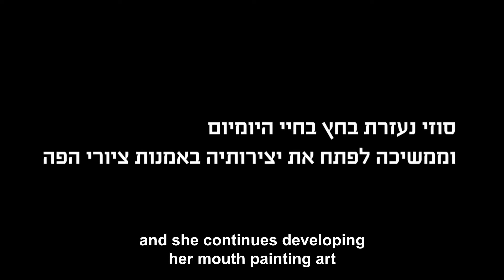סוזי אלבז - אמנית ציור בפה בלווי חץ כלב השירות שלה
"מאז שאני זוכרת את עצמי אהבתי לצייר. לפני כשנתיים כשכבר היה לי קשה להזיז את הידיים, ראיתי סרט של אנשים שמציירים עם הפה והחלטתי לנסות. מאז אני לא מפסיקה. לצייר זה הסיפוק הכי גדול שיש וכשאני רואה אנשים שלא מכירים אותי מתלהבים מהציורים אני לא מפסיקה לחייך"

סוזי אלבז, בת 38 חולת ניוון שרירים דושן, אמנית ציור בפה.

סוזי בחרה לתרום 5 ציורים שלה ולסייע לילדים נוספים להגשים חלומות.

בעלות סמלית של 10ש"ח למארז עם 5 אגרות ברכה ומעטפות מהודרות לכל אירוע, תוכלו לתרום ולסייע לשיפור איכות חייהם של ילדינו החולים בניוון שרירים דושן ובקר.

להזמנת מארזי אגרות ברכה: 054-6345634 טלי

עמותת צעדים קטנים הוקמה בשנת 2010 על ידי הורים לילדים החולים במחלות ניוון שרירים מסוג דושֵן ובֵקֵר. העמותה פועלת למען שיפור איכות החיים והארכת תוחלת החיים של החולים ומקדמת את המחקר לצורך מציאת טיפול למחלה.